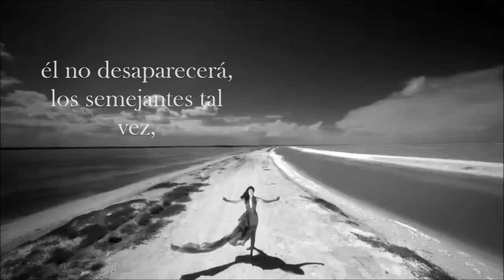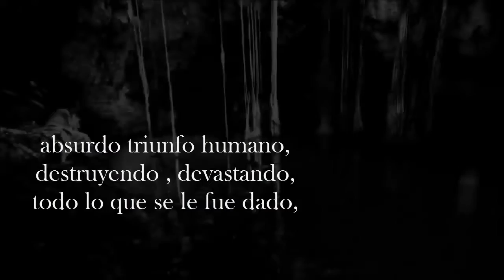video poema MILLONES DE AÑOS ( ALFREDO DIPOLITO )2020.VILLA GESELL.